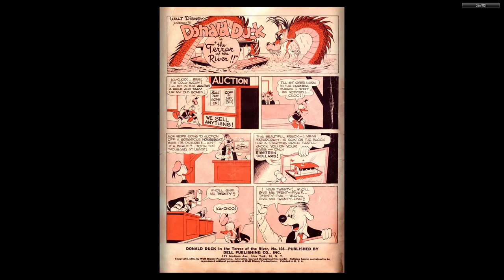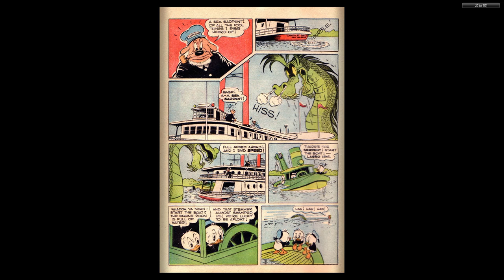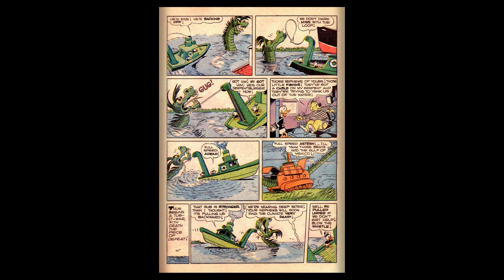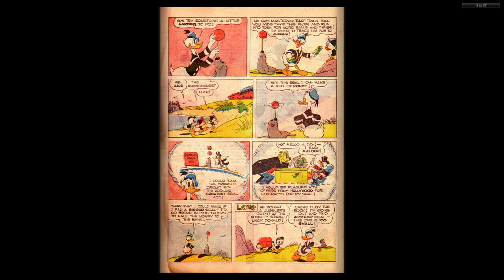DISNEY Dell Four Color Comics #0108 - Donald Duck